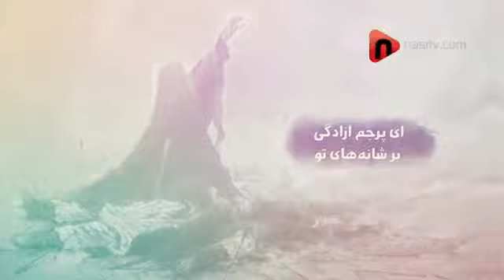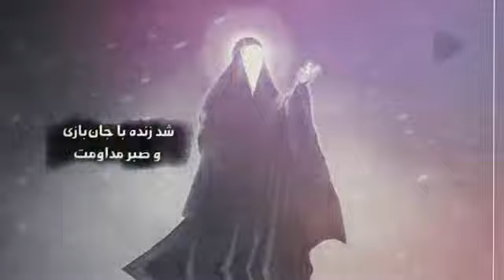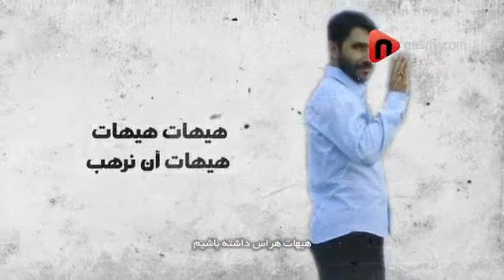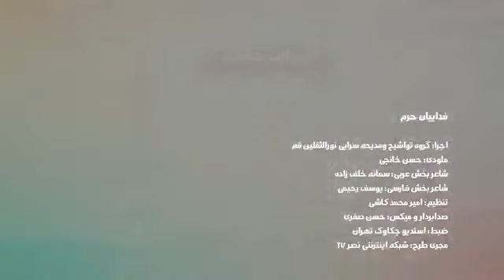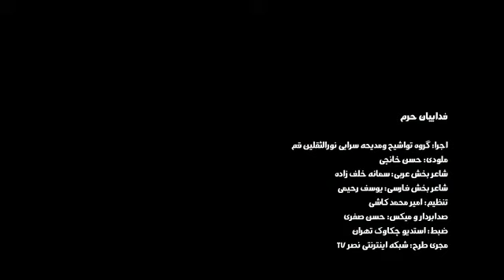کلیپ فداییان حرم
اجرا: گروه تواشیح ومدیحه سرایی نورالثقلین قم
ملودی: حسن خانچی
شاعربخش عربی: سمانه خلف زاده
شاعر بخش فارسی: یوسف رحیمی
تنظیم: امیر محمد کاشی
صدابردار و میکس: حسن صفری
ضبط: استدیو چکاوک تهران